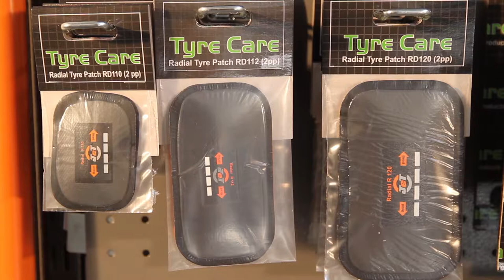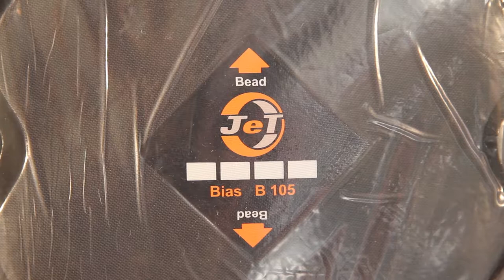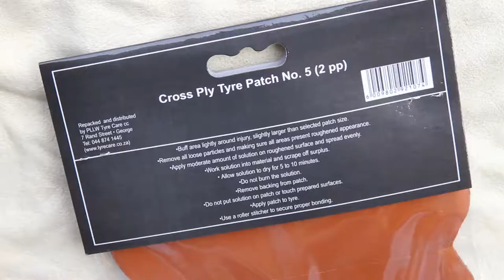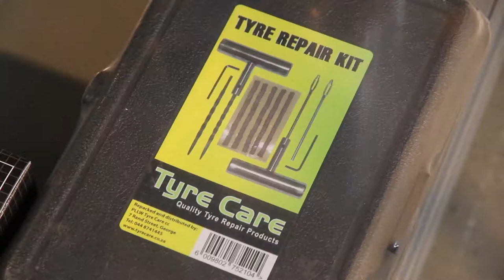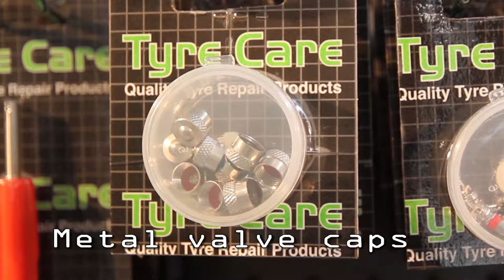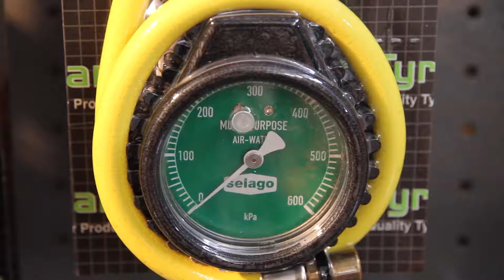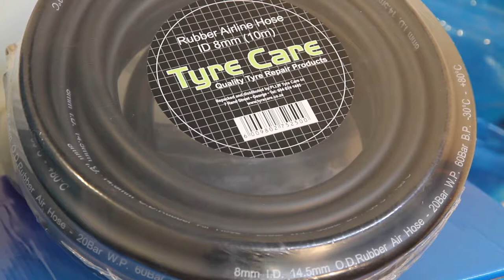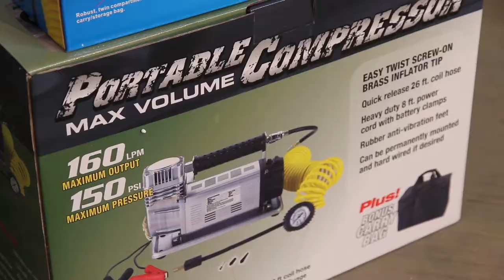Tyre Care - Products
Tyre Care has established itself since 2008 as a quality brand that offers a large variety of tyre repair products to the agricultural retail market.

Tyre Care supplies all the tools and consumables needed to repair a tyre or tube. The product range is the same as used by all commercial tyre dealers and therefore you can be assured of the high quality of the products Tyre Care supplies. We specialise in the supply of tyre pressure monitoring systems.We are the official agents for the Autel TPMS Diagnostic Tool in South Africa

Tyre Care strives to supply our product range to every agricultural retail outlet in the country.